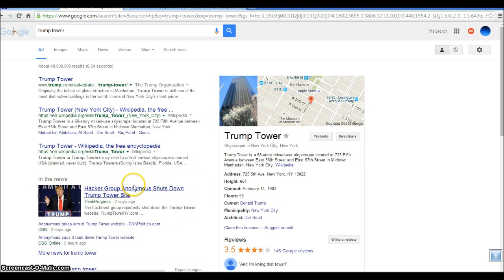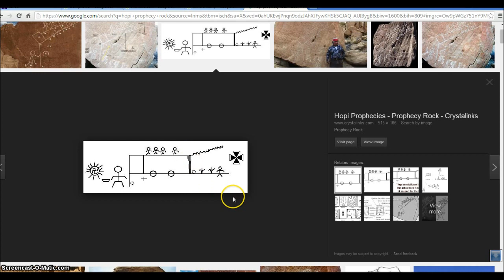Donald Trump and the Little Horn of the Bible End times. Illuminati Freemason Symbolism.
An investigative look into the signs all around us that show we are nearing the end of days.
◄ Revelation 13 ►
1And I stood upon the sand of the sea, and saw a beast rise up out of the sea, having seven heads and ten horns, and upon his horns ten crowns, and upon his heads the name of blasphemy. 2And the beast which I saw was like unto a leopard, and his feet were as the feet of a bear, and his mouth as the mouth of a lion: and the dragon gave him his power, and his seat, and great authority. 3And I saw one of his heads as it were wounded to death; and his deadly wound was healed: and all the world wondered after the beast. 4And they worshipped the dragon which gave power unto the beast: and they worshipped the beast, saying, Who is like unto the beast? who is able to make war with him? 5And there was given unto him a mouth speaking great things and blasphemies; and power was given unto him to continue forty and two months. 6And he opened his mouth in blasphemy against God, to blaspheme his name, and his tabernacle, and them that dwell in heaven.

7And it was given unto him to make war with the saints, and to overcome them: and power was given him over all kindreds, and tongues, and nations. 8And all that dwell upon the earth shall worship him, whose names are not written in the book of life of the Lamb slain from the foundation of the world. 9If any man have an ear, let him hear. 10He that leadeth into captivity shall go into captivity: he that killeth with the sword must be killed with the sword. Here is the patience and the faith of the saints.

11And I beheld another beast coming up out of the earth; and he had two horns like a lamb, and he spake as a dragon. 12And he exerciseth all the power of the first beast before him, and causeth the earth and them which dwell therein to worship the first beast, whose deadly wound was healed. 13And he doeth great wonders, so that he maketh fire come down from heaven on the earth in the sight of men, 14And deceiveth them that dwell on the earth by the means of those miracles which he had power to do in the sight of the beast; saying to them that dwell on the earth, that they should make an image to the beast, which had the wound by a sword, and did live. 15And he had power to give life unto the image of the beast, that the image of the beast should both speak, and cause that as many as would not worship the image of the beast should be killed.

16And he causeth all, both small and great, rich and poor, free and bond, to receive a mark in their right hand, or in their foreheads: 17And that no man might buy or sell, save he that had the mark, or the name of the beast, or the number of his name. 18Here is wisdom. Let him that hath understanding count the number of the beast: for it is the number of a man; and his number is Six hundred threescore and six.

Hallelujah.